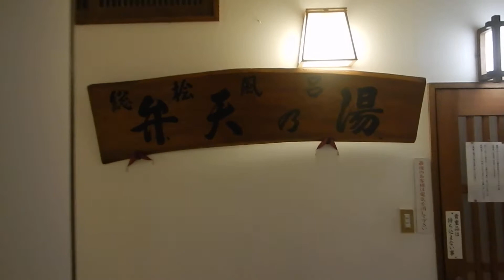草津温泉・益成屋 「弁天の湯」